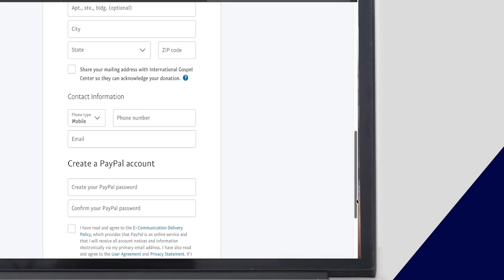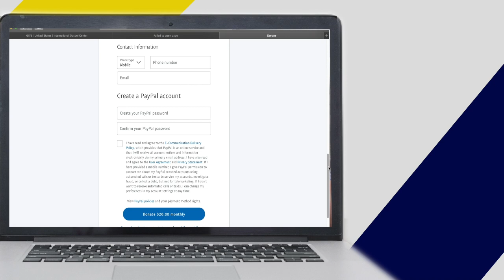Mirroring The Image Of God